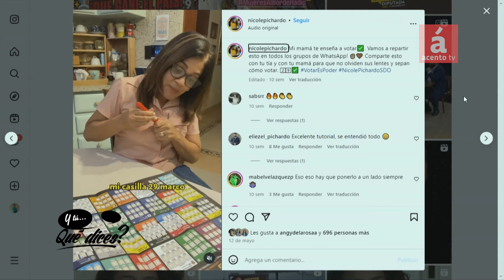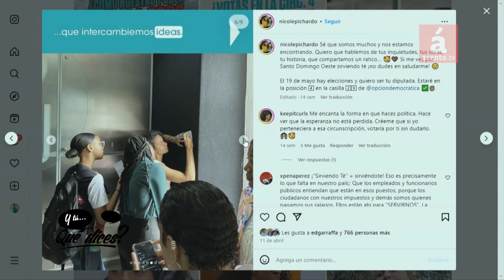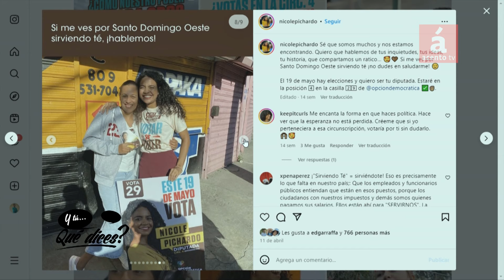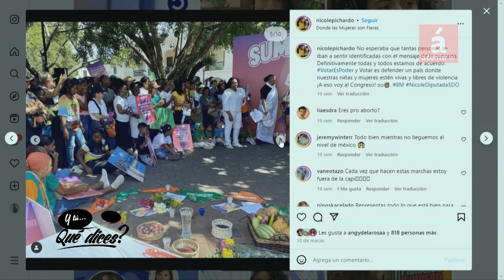Nicole Pichardo, esperanza joven en política. Su lectura de los partidos y políticos actuales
Nicole Pichardo Almonte es una joven política, que trabaja con la base de la sociedad y que aspira, en vocación democrática, por cambiar el el arcaico sistema político dominicano que se sustenta en el clientelismo, la demagogia y la desconexión con los entornos sociales que demandan soluciones a problemas reales. “Soy política y seré una política de carrera, porque los partidos políticos son espacios de participación por excelencia, pero están tan desprestigiados y son un nido de compañeritos que se tapan unos a otros”, declaró quien fuera Candidata a diputada por la Circunscripción 4 de la Provincia de Santo Domingo, por el partido Opción Democrática.

Licenciada en Administración de Empresas mención Negocios Internacionales del INTEC, con postgrado en políticas públicas con equidad de género en la Universidad Nacional de Lanús, de Buenos Aires, Argentina. Pichardo obtuvo 4,567 votos y no alcanzó la diputación a la que aspiró, pero sigue con un equipo de voluntarios que continúa reuniéndose y analizando la política y la forma de incidir en ella, porque la vocación de Nicole Pichardo es mantenerse activa y ser agente de cambio.

Sostiene que hay una percepción errónea sobre la juventud, en el sentido de que se le acusa que querer obtener todo sin hacer mucho esfuerzo, y sostiene que no es así, que los jóvenes se niegan a integrarse a las grandes estructuras políticas, porque son machistas y marginan a personas democráticas y éticas, como ha ocurrido con Magda Rodríguez, del PLD, o con Faride Raful, del PRM.

Nicole Pichardo no se llama a engaños, y advierte que las redes sociales son un escenario tóxico porque promueven el odio y la discriminación, y en ellas se expresan los peores sentimientos de la gente.

Aboga por lo que llama justicia reproductiva, que incluye el respeto al cuerpo, para que las personas decidan cómo, con quién y cuándo tener relaciones, tener hijos. Además dice que es muy lamentable que la educación dominicana no incluya la educación sexual de los estudiantes, cuando hay tanto que enseñar y aprender, especialmente para que las jóvenes se cuiden, protejan su integridad y no tengan embarazos en adolescentes como ocurre en el país.

“Lo peor de las concepciones actuales es que nos roban la capacidad de vislumbrar un país distinto”, y acusa a las élites eclesiales y políticas de actuar contrarias al sentimiento y deseos de prosperidad y avance de la juventud de hoy.

Dice que en todos los partidos políticos hay también personas buenas, pero se requiere una articulación de la clase política en general, para entregar resultados democráticos y esperanzadores a los jóvenes y otros actores del país.

Dijo que en el congreso hay una bancada de la oración, con legisladores de diversos partidos, que operan y actúan con leales representaciones de instituciones religiosas, y que los anima y coordina una persona que no tiene nada que ver con el Congreso Nacional, ni con ninguna de las cámaras legislativas.

Valoró como positiva la opinión del presidente Luis Abinader, de que ya no había tiempo para aprobar un código penal con mayor consenso. “Ese fue un triunfo de la movilización ciudadana, porque había una línea de aprobar el Código Penal de Ramón Rogelio Genao y la Bancada de la Oración”, declaró. Nicole Pichardo fue entrevistada por el periodista Fausto Rosario Adames, en su programa ¿Y tú…qué dices?, que se divulga diariamente a través de AcentoTV.

AcentoTV